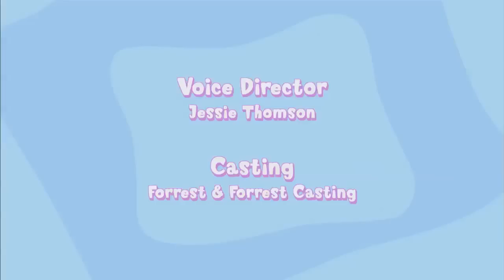My Big Big Friend | My Big Big Friend - BEST BITS | Mothers Day Special | Cartoons For Children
Matt is dead set against trying spinach, but he’s left with no choice when he gets caught in a rapidly growing spinach jungle.

My Big Big Friend Clowning Around - Lili learns what forgiveness is all about after her friends put on a circus to make amends for accidentally ruining her face crayons.

Watching his friends have a blast while losing at silly funhouse games, Matt realizes that you don’t always have to be the best at something in order to have fun doing it.

My Big Big Friend No Kid is an Island - Upset at the news of moving away, Lili strands herself on a desert island, where a whale teaches her how to make new friends and a vigorous rescue mission teaches her that her old friends will always be there for her.

My Big Big Friend is an engaging animated preschool show, where three young friends engage in wildly imaginative play - creating fantasy adventures to work through their problems and imaginary friends to help them along the way.

Yuri, Lili and Matt are best friends.  They live in the same neighborhood, go to the same preschool, and all have exceptional imaginations.  But what really brought our heroes together is that each has an imaginary friend...  Yuri, the smallest and shyest of the three has Golias – a great big blue elephant.  Lili, the most forceful of the three has Nessa - a very sweet pink giraffe.  Matt, the most boisterous of the three has Bongo – an even more boisterous green kangaroo.